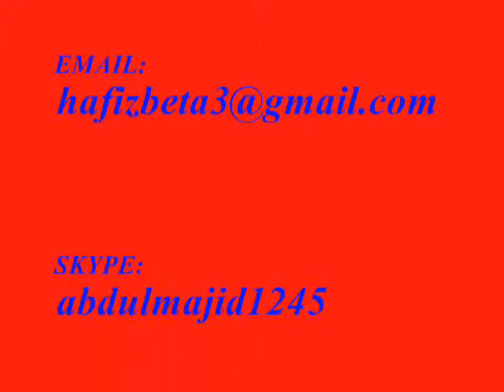PICTURES CLIP OF ABDUL MAJID STAR*